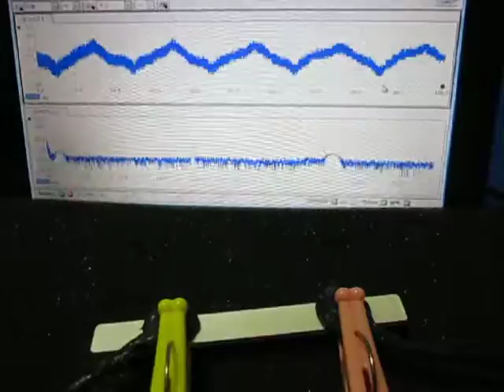超音波の組み合わせ制御技術 （超音波システム研究所）